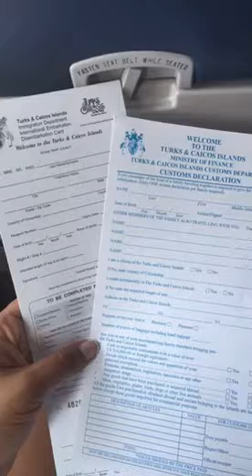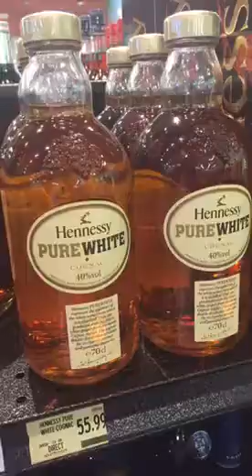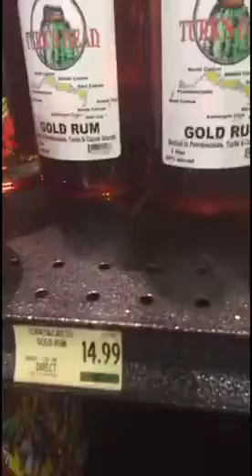Turks and Caicos Adventures begin Day 1